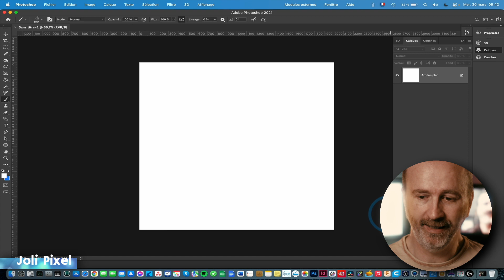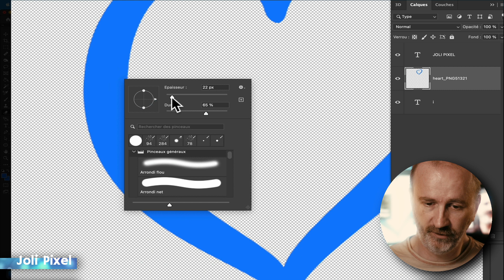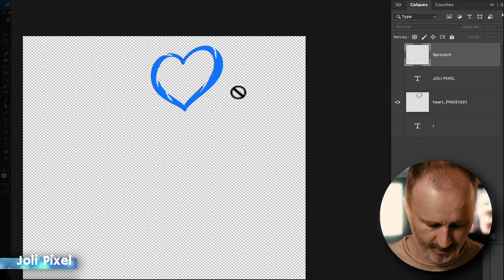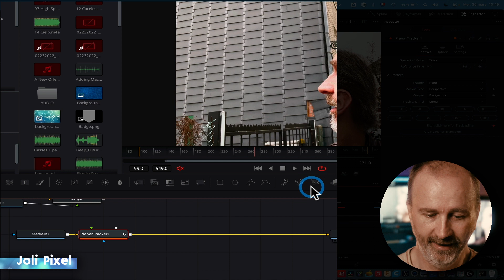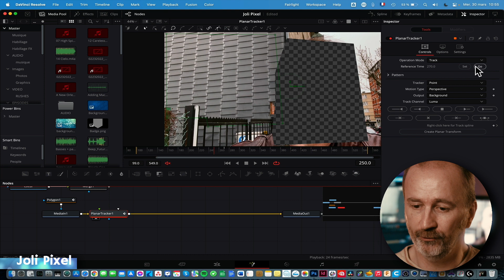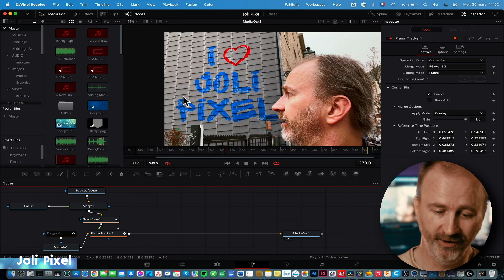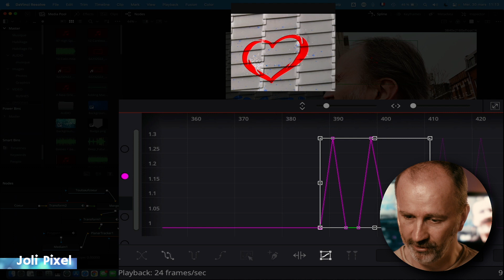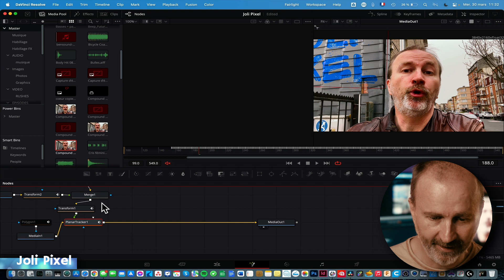Comment intégrer du texte animé dans un décor avec DaVinci Resolve⎟Tuto DaVinci Resolve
_________________ Pleeeeeeeein de choses dans cette vidéo ! On y cause création graphique, tracking, exports, masquages et toutes ces joyeusetés. Enjoy !